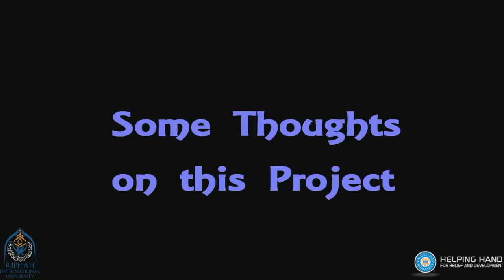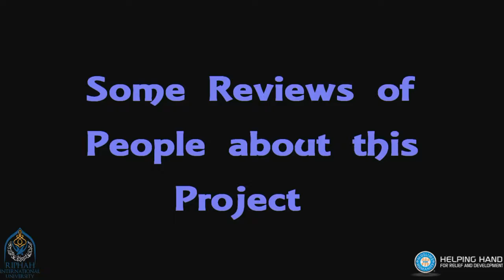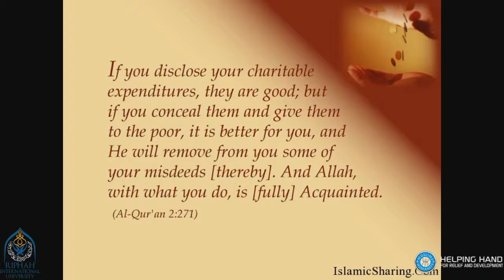Mall Of Humanity I Phase 1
Mall Of Humanity, Phase 1